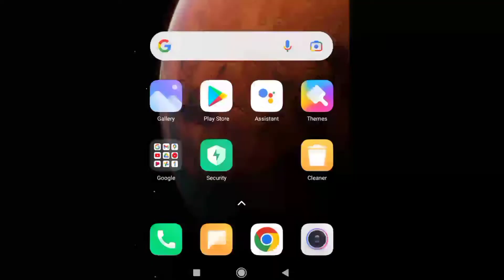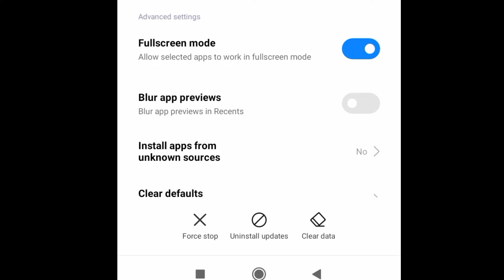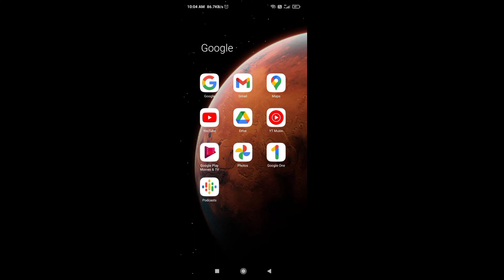YouTube & YT Studio An error occurred account login problem and not showing/ আমার চ্যানেল টা একি হলো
YOUTUBE Account Not switch in YouTube App.

All accounts are not showing in YouTube App

Accounts are not showing in YouTube App Mobile.

My channel ID:
@Grihakonstory Lata Biswas